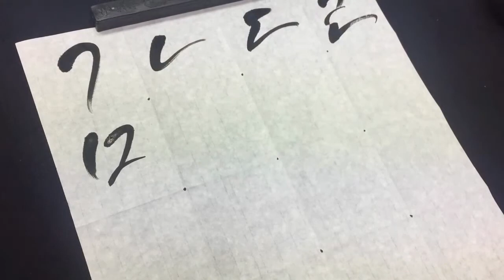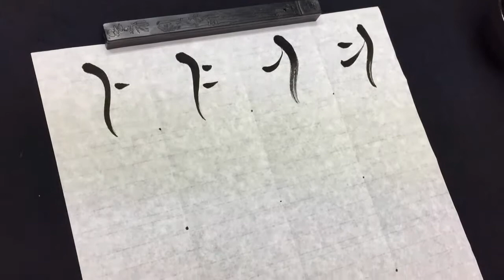10. 캘리그라피 실기 강좌_ 캘리그라피 글씨체 흘린글씨체 따라쓰기_캘리그라피 책 [캘리 서체의 기초 그리고 다양한 활용]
10. 캘리그라피 실기 강좌_ 캘리그라피 글씨체 흘린글씨체 따라쓰기_캘리그라피 책 [캘리 서체의 기초 그리고 다양한 활용]

1. 나빛 캘리그라피 작품

2. 후천적 예술가로 사는 삶

3. 뿐만 아니라
- 캘리그라피
- 수묵일러스트
- 수제도장